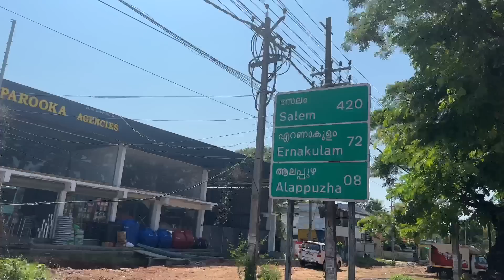ഉറക്കത്തിൽ നിന്നും വിളിച്ചുണർത്തി സർപ്രൈസ് കൊടുത്തു🥰 || Daily Vlog 11